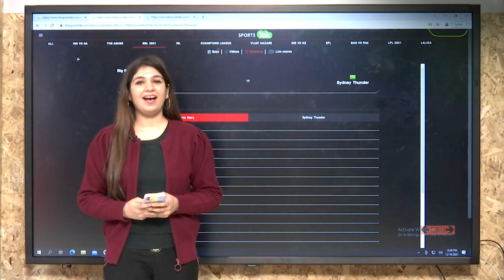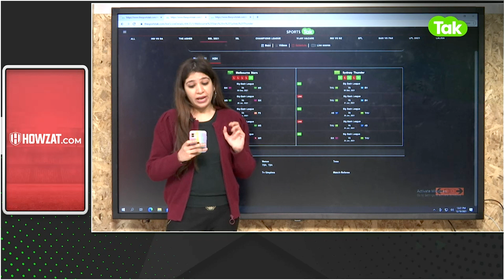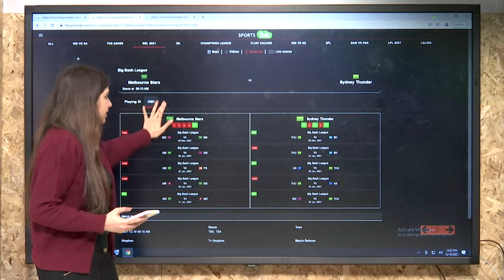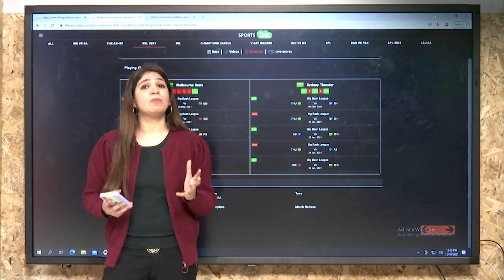Howzat Preview: Sydney Thunders की जीत के momentum को तोड़ कर क्या Melbourne stars आज जीत पाएगी I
Make your teams on HOWZAT. Beat Yuvraj Singh's team & win 2X Cash.